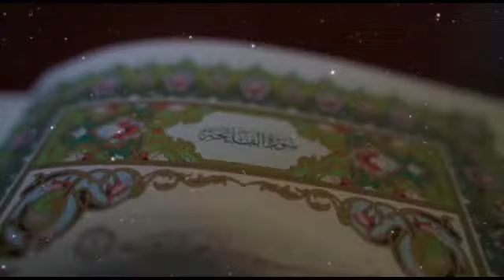44✨Qirath💫 Hania✨ From: Vellore ( Ramadan Competition Online 2022)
44✨Hania✨ From: Vellore ( Ramadan Competition Online 2022)

Assalamu
 Alaikum warahmatullahi Wabarakatuhu

*Al -Adn Online quran Academy*

Dear brothers and Sisters  in islam.

Do you worry about your child islamic Studies?
And how to make your child learning quran?

Here is an opportunity!!!

Al adn online academy Open a online Classes for  Kids,Girls /women of any age. The classes will be on your choice. Weekly twice or Daily.

Teacher  : Male

Al adn academy help you to learn Quran. Are you ready?

Don't think...
In today's world we  have decided what our child has to become?

What about the studies of Islam.?

Do we even think about it...

So Don't waste your time let's help our child to get best studies that will help in dunya and aakhirah...

Subject will be covered

📌Hifz /Nazira
📌Dua
📌Aqeeda
📌Seerat
📌Hadees
📌Extra activities

📝Note Both separate and Group classes Available.

Interested parents can contact below number👇🏻

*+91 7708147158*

It's an Online Studies. Can apply from abroad. Help us to share throughout the world.*

Jazakallahu Khairan